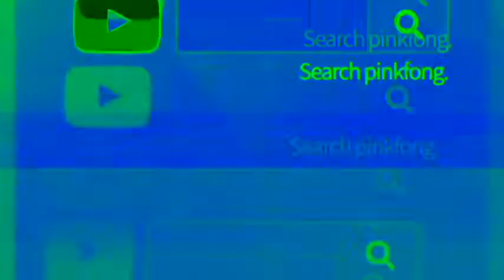Pinkfong Logo 2020 Special Effects Compilation #1 In Autovocoding